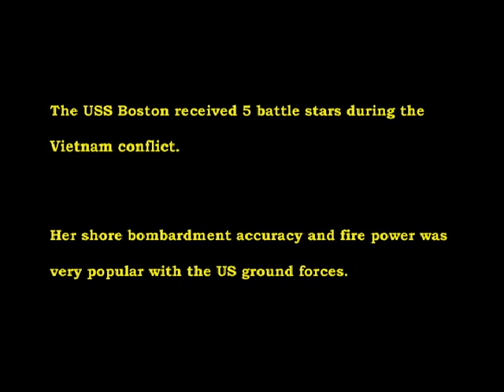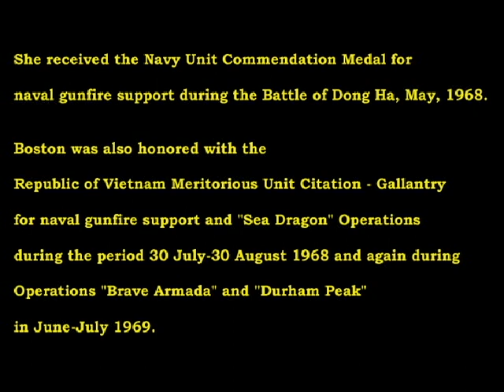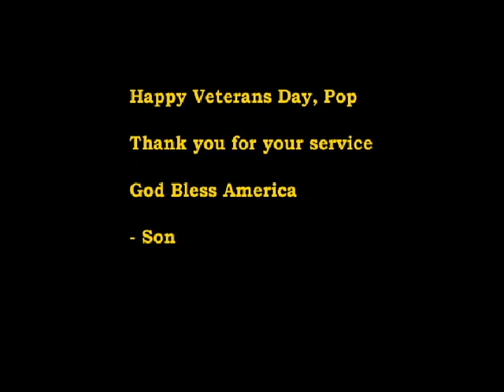USS Boston Vietnam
Happy Veterans Day, Pop!  - Kev